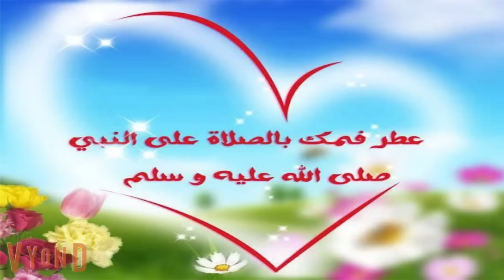الحلقه الواحد وعشرون من روايه سجينه عشقه رومانسي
قصه رومانسي
اتمني تدعموني بلايك وكومنت علشان دا بيشجعنا ننزل اكتر بحبكم اوي
قصص وحكايات
افلام
الطالبه والدكتور القاسي
القاسي وام لسان طويل
الغيره القاتله
انتقام التوأم
وقعت في حب و حش المخابرات
عواصف اخضر تبرعات مروحة بحر ازرق مستشفى/حكايات
غصون أشجار..فصول..حبيب الملايين//أسرار الطبيعة
غصون أشجار... فصول .. مربيه سبع عيال..حبيب الملايين // أسرار الطبيعه
بحر ازرق اخضر تبرعات غصون أشجار..العربيه الجديده
بحور زرقا اخضر تبرعات بحر ازرق اخضر تبرع أشجار..العربيه الجديده
السماء نجوم بحر ازرق اخضر تبرعات غصون أشجار.. العربيه الجديده
تبرعات.اخضر. غصون أشجار//كنوز الاسرار
تبرعات * العربيه الجديده
تبرعات اخضر
تبرعات عواصف
تبرعات
عواصف
عواصف اخضر
اخضر...تبرعات
اخضر عواصف
عروسه البحر
اسيرة الشيطان
اخت زوجتي
حكايات صعيديه
الصعيدي والعزراء
عشقت صعيدي بالاجبار
العسل المر
عشق متمرده
زواج وانتقام
حبيب الملايين
خادمه قلبي
صغيره بين ايدي المارد
احببت بنت الخدامه
حكايات توتا وماجي
حكايات وبنشوفها
حكايات اروي للقصص الكامله
افلام بنات للقصص الكامله
قصص نرمين
المجنونه والمغرور
افلام توتا
حكايه وروايه توتا
اروي مع راو
حكايات بنات
حكايات بنات للقصص الكامله
قصص وحكايات سوما
قصص وحكايات أروى
افلام توتا للقصص الكامله
حكايات واقعية قصيرة
حكايات واقعيه للقصص الكامله
روايات واقعيه2
حكايات عمرنا مع رنا
قصص كامله مع رنا
حكايات بسمه للقصص الكامله
حكايات هايدي
حكايات ايمي
حكايات وقصص